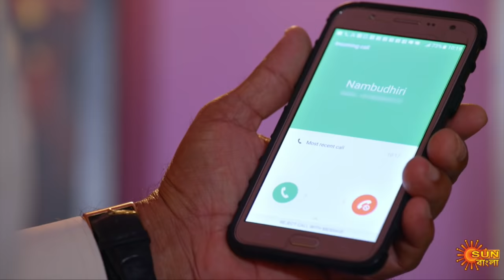Nandini - Episode 170 | 12th Feb 2020 | Sun Bangla TV Serial | Bengali Serial